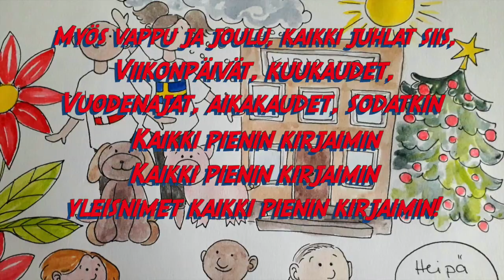Yleisnimet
Sanat:

Rottweilerit, eläinlajit muutenkin
kirjoitetaan pienellä
Kasvit ja kansat sekä asukkaat,
suomi jos on kyse kielestä

On julkiset tilat yleisnimiä,
ihan niin kuin kirjasto
Ammatit, olympialaisetkin,
kaikki tyylisuunnat, uskonnot

Myös vappu ja joulu, kaikki juhlat siis,
viikonpäivät, kuukaudet
Vuodenajat, aikakaudet, sodatkin
kaikki pienin kirjaimin
Kaikki pienin kirjaimin

Yleisnimet kaikki pienin kirjaimin!